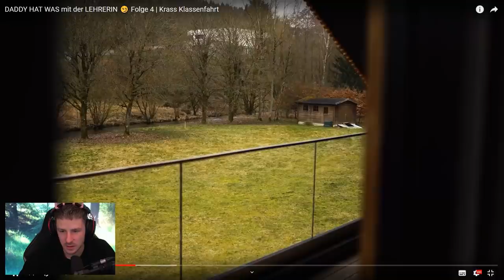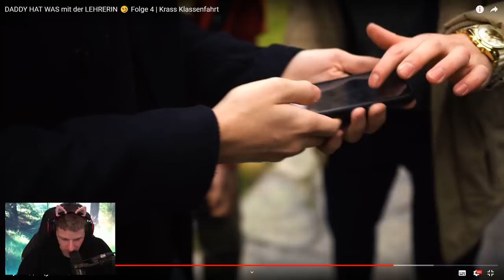FRAU BRA hat was mit DADDY | Reaktion auf @Krass Klassenfahrt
ER hat was mit der LEHRERIN? | Reaktion auf  @Krass Klassenfahrt